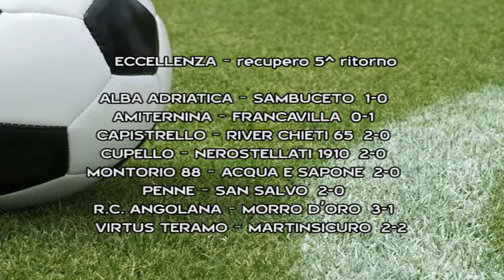IL PUNTO 29 MARZO